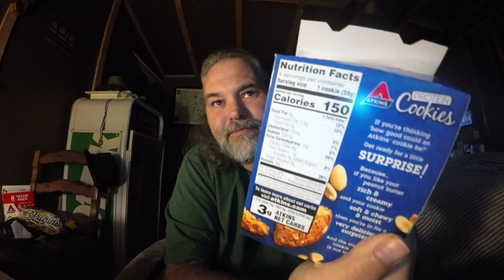Day 279 soup and sub today